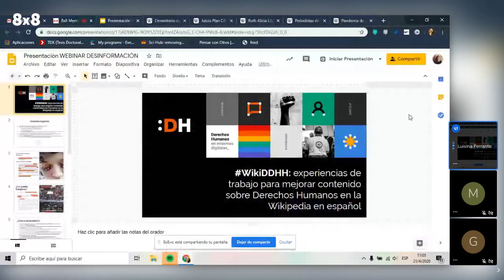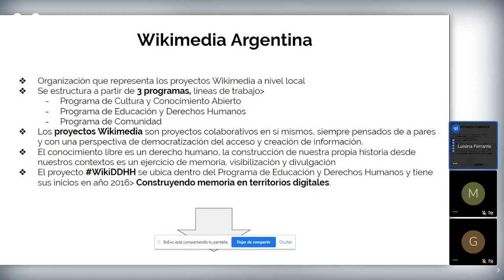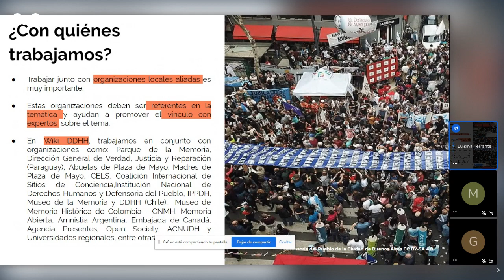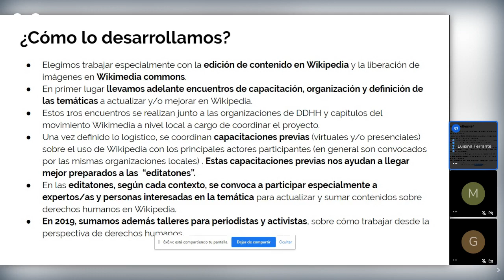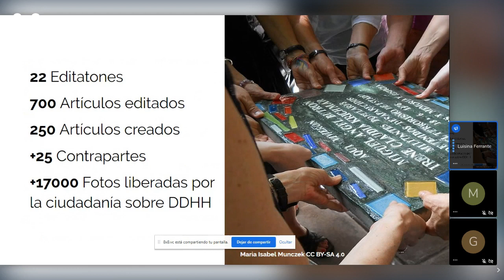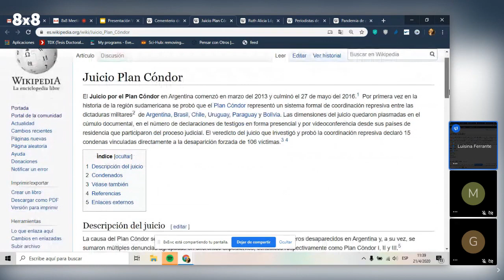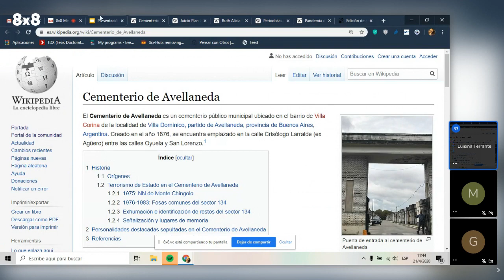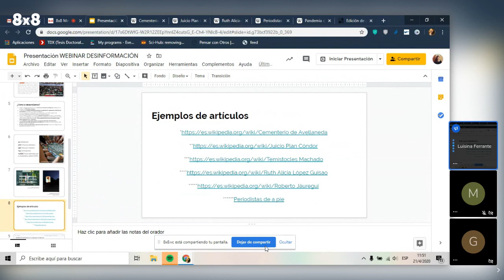Cómo mejorar contenidos sobre derechos humanos en Wikipedia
Webinar | "WikiDDHH: experiencias de trabajo para mejorar contenidos sobre derechos humanos en Wikipedia ", el último de una serie de cuatro webinars sobre desinformación. Participó Luisina Ferrante, encargada de educación y derechos humanos de Wikimedia Argentina.

Organizado por Wikimedia Argentina, Ártica Online y Fundación Vía Libre y realizado el martes 21 de abril de 2020.

04:45 Sobre Wikimedia Argentina
08:15 Sobre WikiDDHH
14:30 La articulación con actores claves
20:30 Wikimedia Commons. La importancia de liberar contenidos visuales.
31:26 Ejemplos